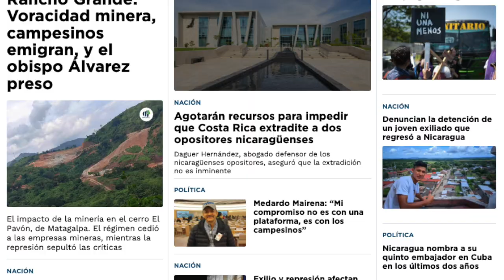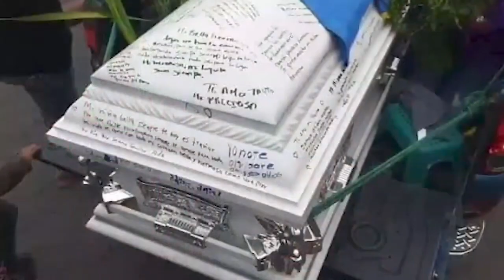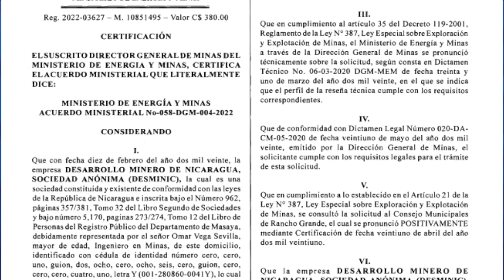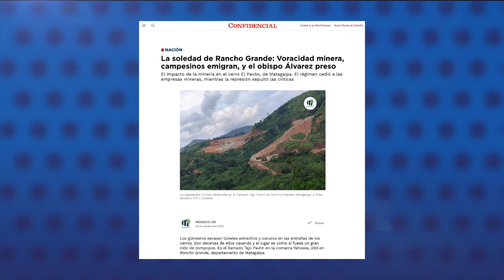Denuncian la detención de un joven exiliado que regresó a Nicaragua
La policía del régimen secuestró al joven nicaragüense exiliado en Costa Rica, Kevin Martínez Alemán, cuando regresó al país para visitar a sus familiares, denunció Ticavisión, el medio de comunicación con el cual colaboraba en Costa Rica.
Según la denuncia, Martinez fue detenido la tarde del miércoles en su casa, en el municipio de Diriomo en Granada, aunque la Policía no ha confirmado ni negado la detención.
El joven fue monaguillo del sacerdote encarcelado, Manuel Salvador García y se exilió en Costa Rica el 31 de diciembre de 2022, luego de sufrir amenazas de la policía.
Según Ticavisión, Martínez fue de visita a Nicaragua después que la Policía le envió un mensaje diciéndole que podía volver al país.

Estas son otras noticias destacadas de la jornada en Nicaragua:

- Nicaragua nombra a su quinto embajador en Cuba en los últimos dos años.
- 60 mujeres nicaragüenses asesinadas en lo que va de 2023, según oenegé.
- La soledad de Rancho Grande: Voracidad minera, campesinos emigran, y el obispo Álvarez preso.